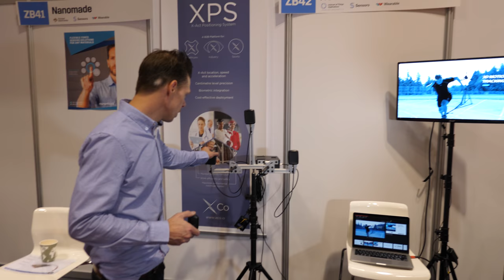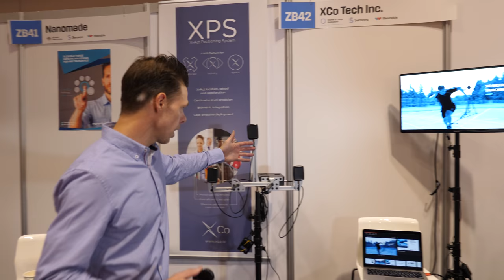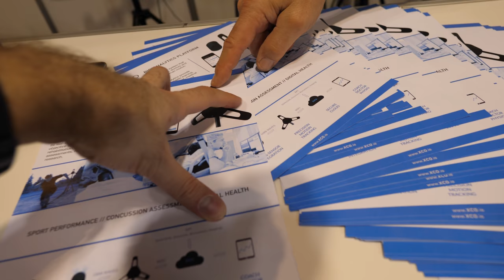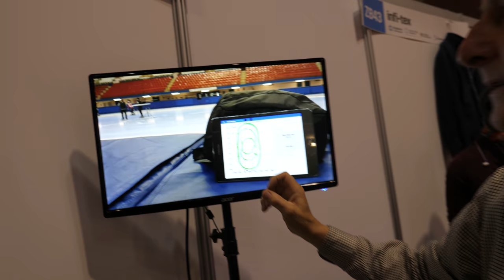XCo Tech precise motion tracking (2cm at 10ms) for elite sports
XCo Tech provides 2cm accuracy in all movements for elite level sports teams and athletes, being able to monitor exact movements in sport, fitness and healthcare using precision location technology and unique cross platform software for their sensor based system.

Interviewed at the IDTechEx Show! USA